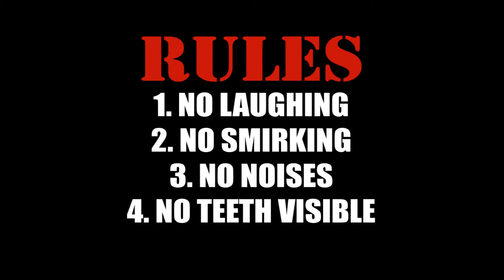Best Medicine Ep. 3 (Spiders on Drugs)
This season of The Best Medicine is to bring awareness to how "laughter" is the healthy for people. We all should laugh more. This original project was a documentary set in place to be submitted to Sundance. Upon the completion, I wasn't happy with the final product. Each season should delve deeper into my comedy, laugher and its benefits, and comedic entertainment. This season I will look at 2-3 minute videos sent in (as you can also place some in the comments for further episodes) to try and get me to laugh. In exchange, I will show you a video that I think will make everyone laugh. The beginning introduction and outro of these videos was originally created for the documentary. I thank everyone that worked on this project. I thank Passion HIFi that allowed me to use the music in the production of this project. Continue to laugh!